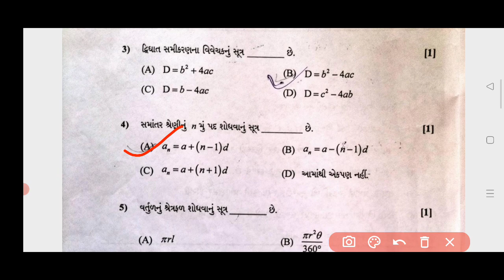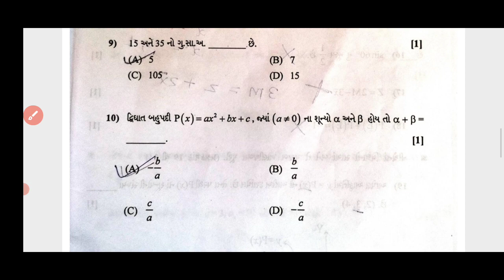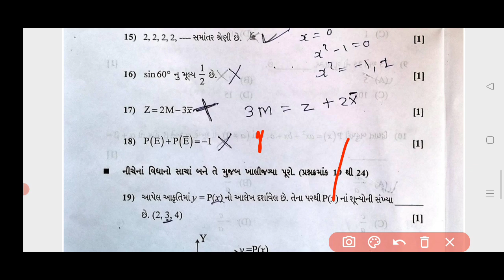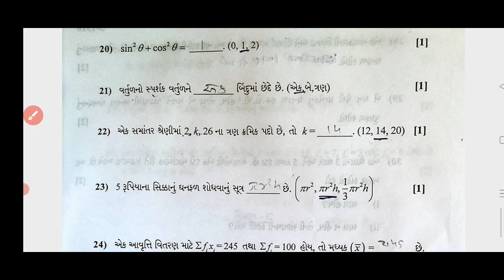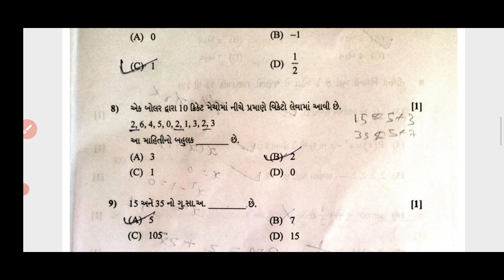STD 10 ||BORD EXAM | Basic Maths| Section A |આજે લેવાયેલા ગણિત ના બોર્ડ ના પેપર નું સંપૂર્ણ સોલ્યુશન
💥👉 *આ ઉત્તરવહીઓ જે વિધાર્થીઓ એ બોર્ડ ના પેપર માં 100 માંથી 100 ગુણ મેળવેલા છે એમની છે એકવાર જોઈલો પેપર કેવીરીતે લખવું*💥
💥 *આ રીતે પેપર લખશો તો 100% સારા ગુણ મેળવી લેશો* 💥

💥 *ધોરણ -10 પ્રકરણ - 4 :- દ્વિધાત સમીકરણ* 💥
👉 *સ્વાધ્યાય 4.1ના વિડીયો જોવા માટે અહીં ક્લિક કરો.*

STD 10 | MATHS | CHAPTER 4 | DHVIGAT SAMIKARAN | દ્વીઘાત સમીકરણ | svadhaya 4.1 | Example 1 | ગણિત

STD 10 | MATHS | CHAPTER 1 સ્વાધ્યાય 1.1 | Example 5 | વાસ્તવિક સંખ્યાઓ  | MOST IMP 2021Std-10 | Cheater -1| Most IMP |રાસાયણિક પ્રક્રિયા STD 10 | Science | Chapter 1 | Unit Test | GSEB | September 2021 | GURUKRUPA ACADEMY |

STD 10 | Science | Chapter 1 | New Course 2021 | GSEB | NCERT | GURUKRUPA ACADEMY |